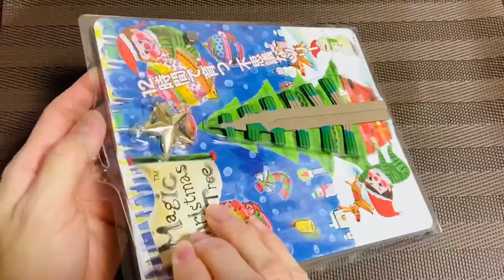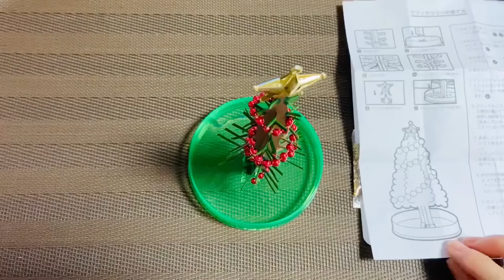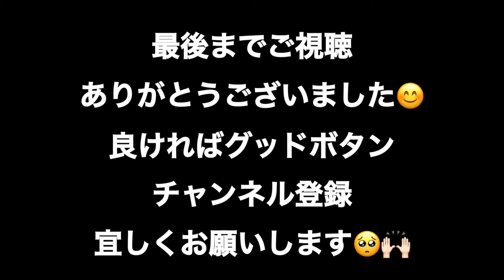魔法の水でモコモコ生えてくる？！クリスマスツリーが可愛い！！